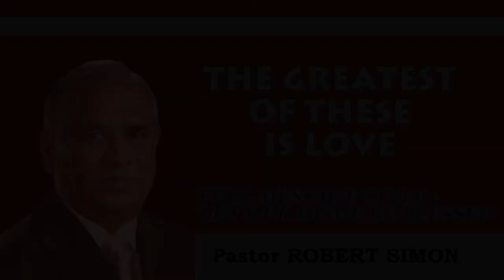THE GREATEST OF THESE IS LOVE 00045 || Truth Nuggets || Pr. Robert Simon | Carmel Ministries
Sermon Title / தேவ செய்தி தலைப்பு : LET OUR HOME BE BLESSED

Our Address:
Carmel Christian Assembly
103, Brickkiln Road,
Purasawalkam,